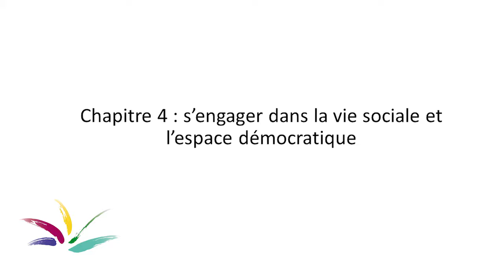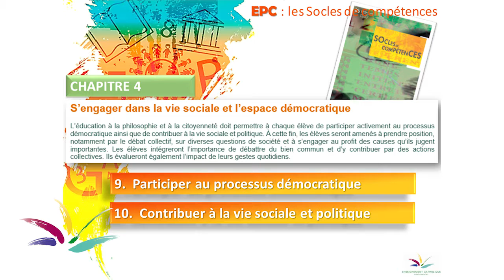5 - Chapitre 4 - s’engager dans la vie sociale et l’espace démocratique